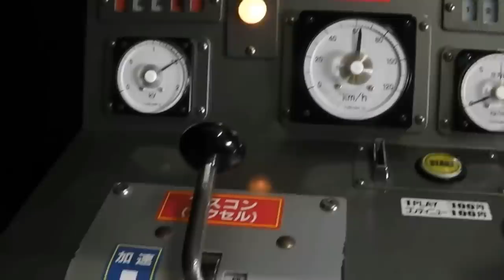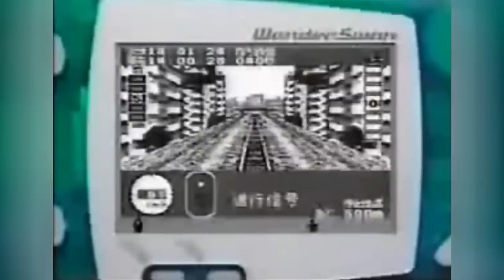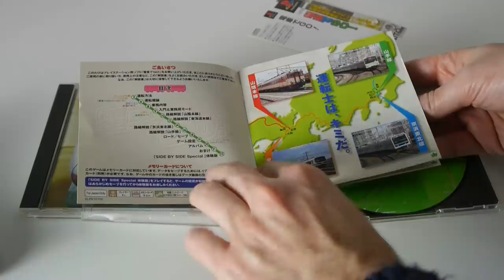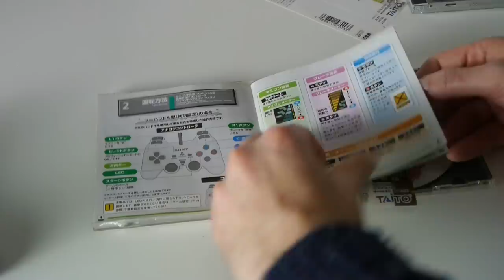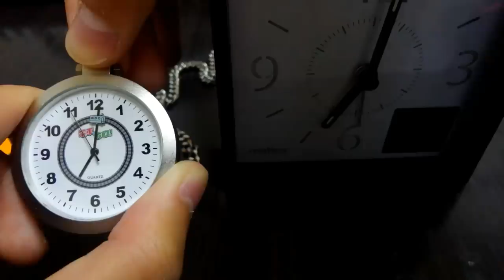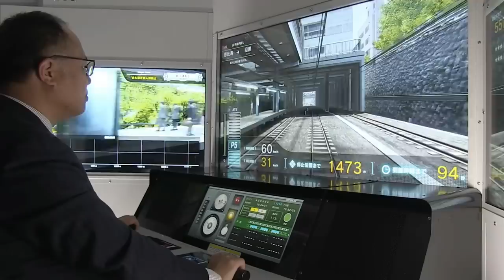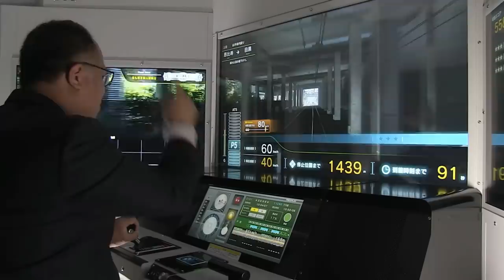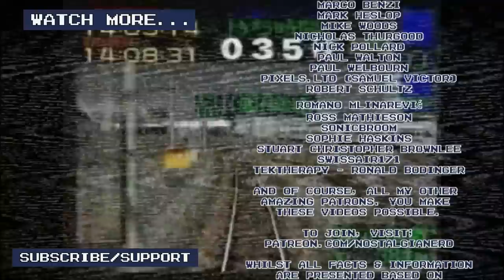Control TRAINS with your PlayStation! | Nostalgia Nerd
Densha de GO! is a popular game in Japan based around trains. Specifically driving trains with a high level of accuracy and skill. Although never receiving a Western release, this is a set of games which appeals to my outer nerd, and so I had to get a Japanese PS1, a Densha de GO! controller (what is essentially a mock train controller for the Playstation) and become a prestigious driver on the Japanese main line. Released in 1996 in the arcade, but 1997 for Playstation, this marks a glorious time to be alive. Let's go training.

** For exclusive videos, mystery boxes and other rewards, please consider supporting me at;

✊Support Me! ✊